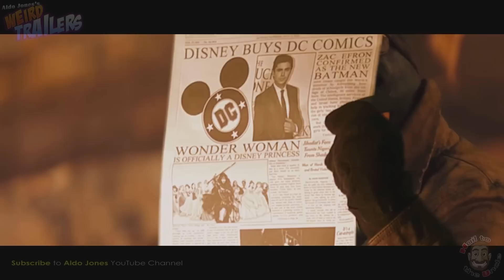Quante EMOZIONI ha un Profumo?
Per ogni emozione una fragranza:

10) Felicità ed Allegria - Pear Inc di Juliette has a gun

Dopo anni di esperienza in questo settore, ho deciso di portare la mia passione per i profumi di nicchia su Youtube, per poterne parlare a ruota libera e senza peli sulla lingua.

Spero che i miei video vi portino a vedere le fragranze non come semplici accessori, ma vere e proprie opere d’arte olfattive, che meritano di essere raccontate come tali.

Matteo